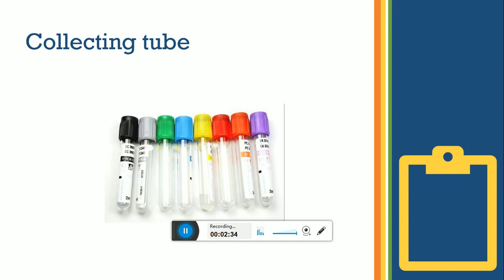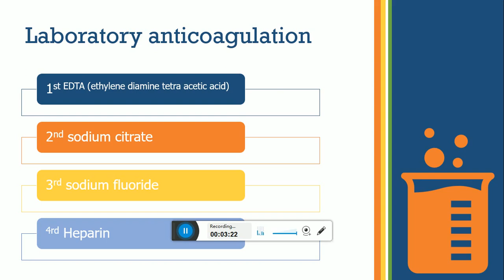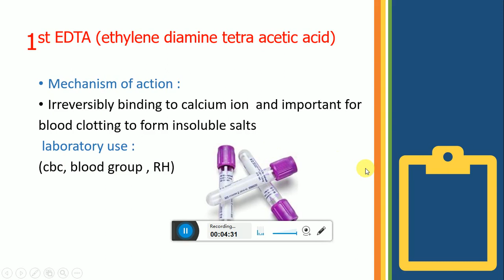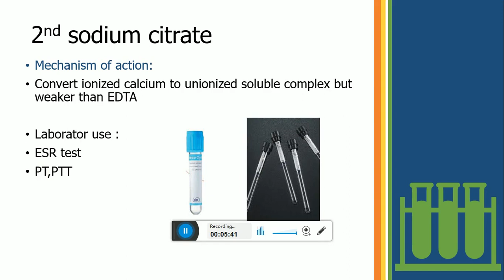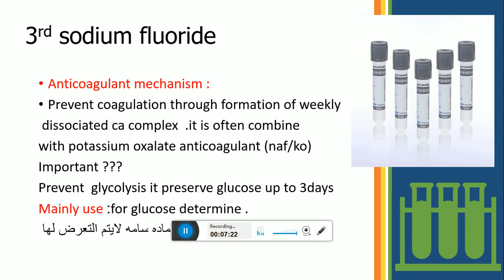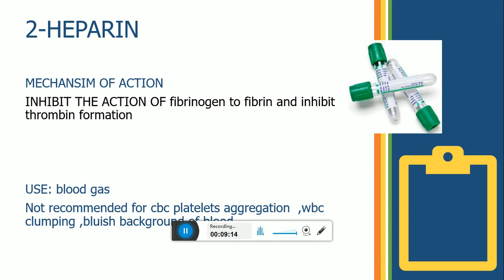collecting blood tubes and colorشرح انابيب سحب الدم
يتضمن هذا الفيديو عند استقبال معمل تحاليل وسحب الدم وانواع انبيب سحب الدم  حتي يتثنى عمل فحوصات شاملة للجسم
ارجو دعم القاة بالاشتراك واللايك
collecting  blood tubes and the anticoagulant
شرح مفصل لانابيب سحب عينات الدم
1-EDTA
2-sodium fluoride.
3-sodium citrate
4-heparin

حلقة كيفيه سحب عينه الدم
الحلقه الاول التحاليل الطبية من الصفر اللي الاحتراف